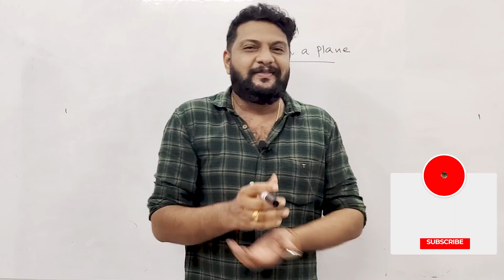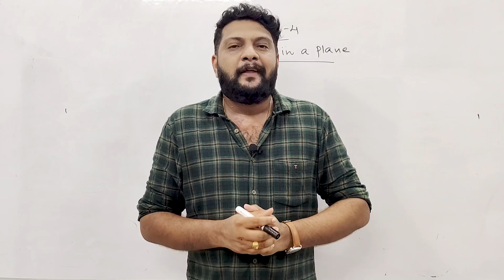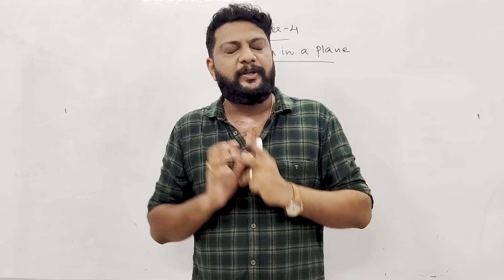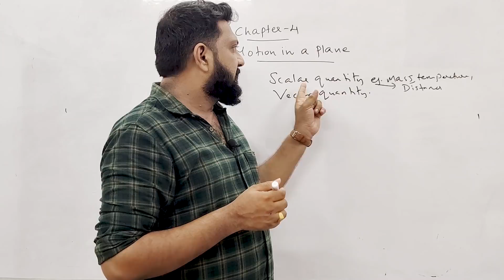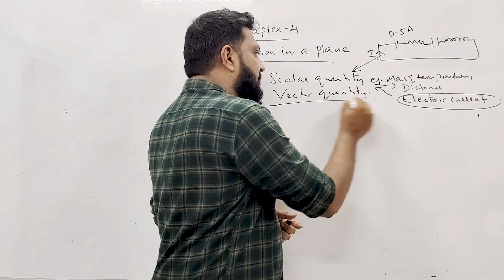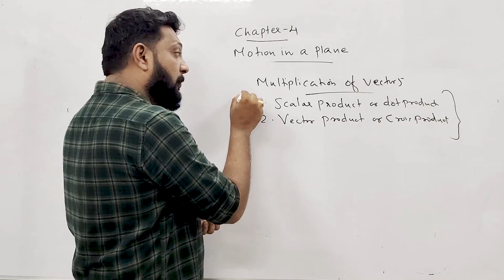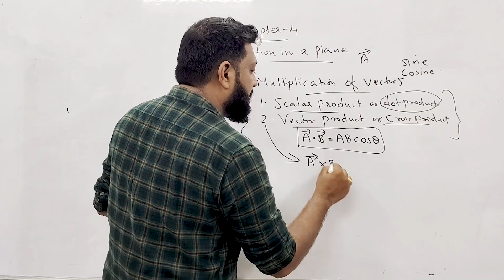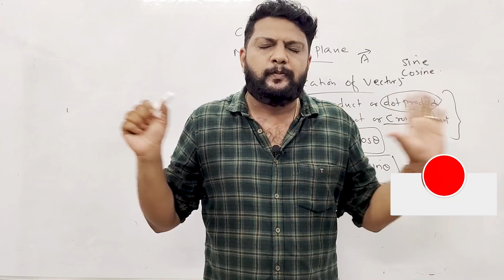Plus One | Physics Focus Area| Chapter 4 | Motion In a Plane | Part-1